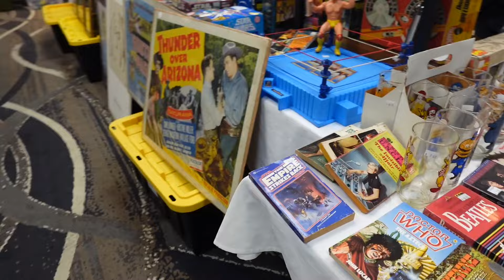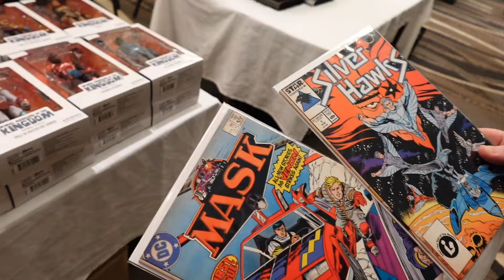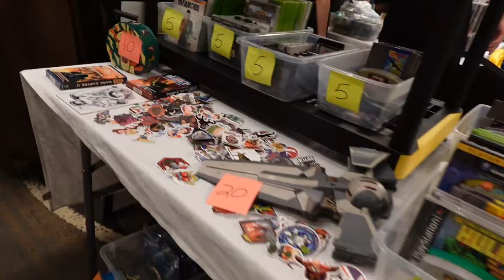Are Toys Shows still worth it?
Has the economy and post C word world made your local toy show a waste of time? That is the question we look at as we spend a full day taking in a small local toy show.